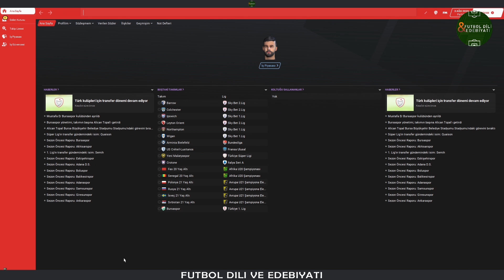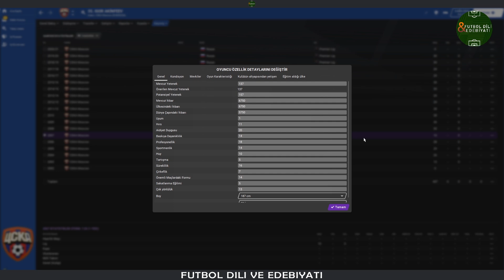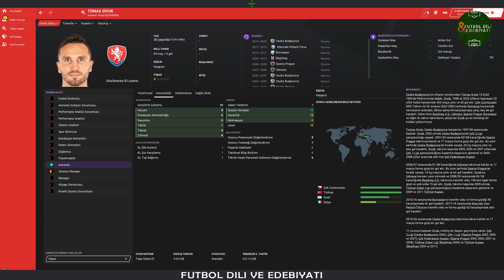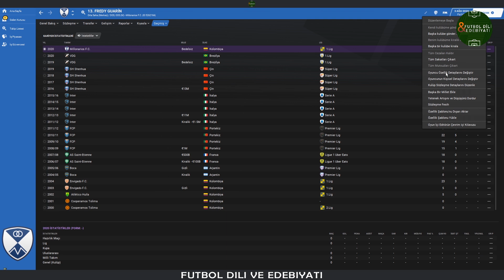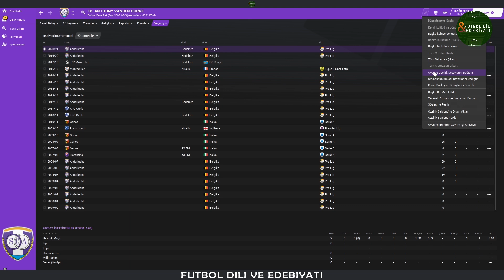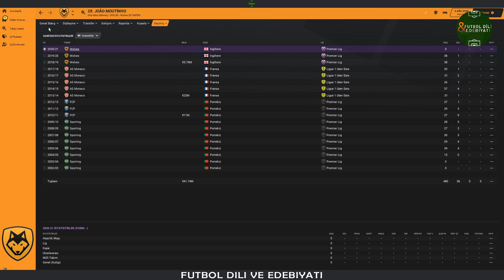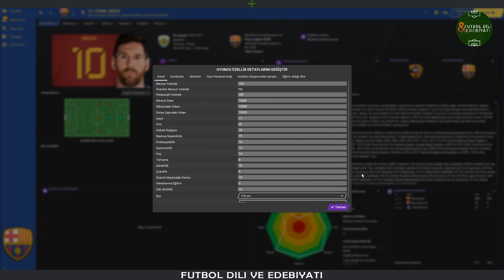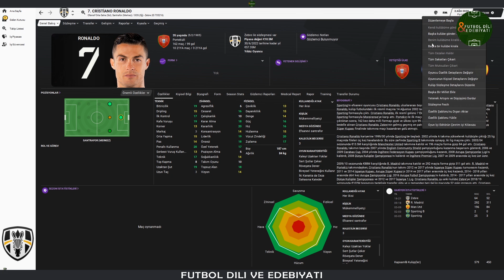FM 21 | FM 2006'nın Wonderkidleri Şimdi Ne Yapıyor?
Herkese yeniden selamlar bir başka Football Manager 2021 videosuyla sizlerle birlikteyim. Bu videoda, FM 2006'nın Efsane Wonderkidleri günümüzde neredeler onu incelemeye çalıştım.

Kanala Üye Olarak Beni Destekleyin!